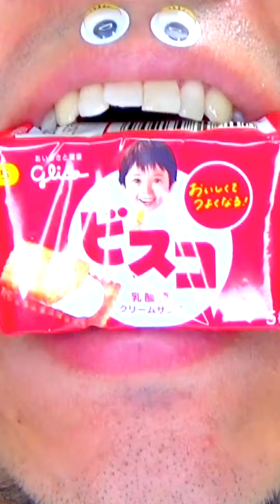Eating Sounds Mukbang for Relaxing Shasuke8b ASMR 😋😋😋